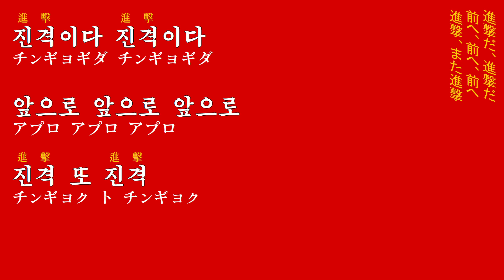朝鮮音楽《진군 또 진군:進軍、また進軍》(カナルビ・漢字併記)